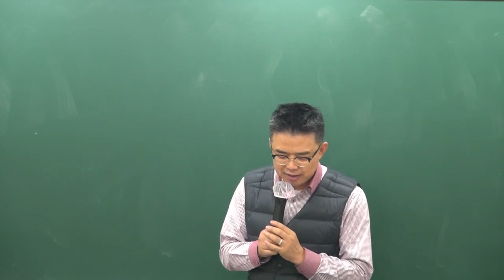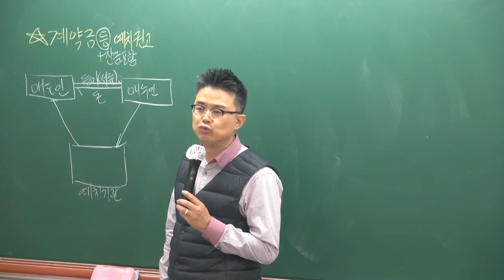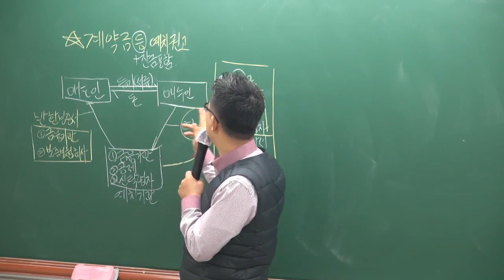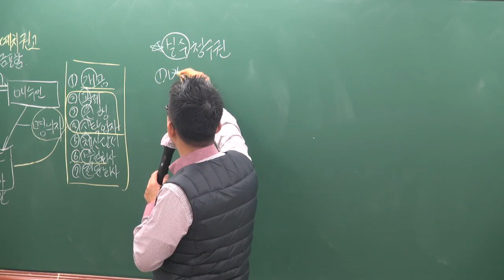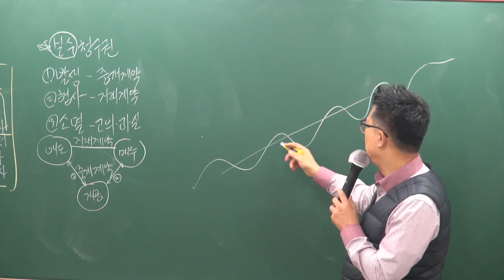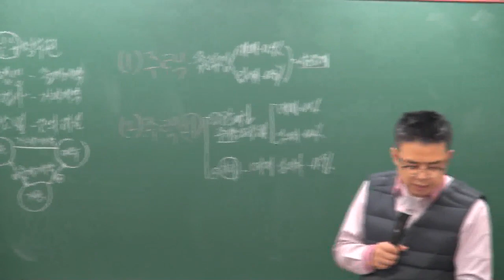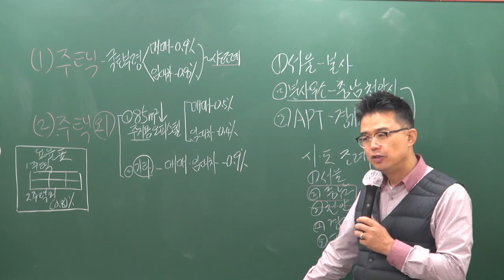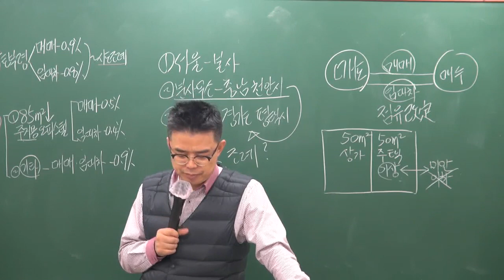[공전무] 2019년 공인중개사법령 및 중개실무 기초이론 12-19